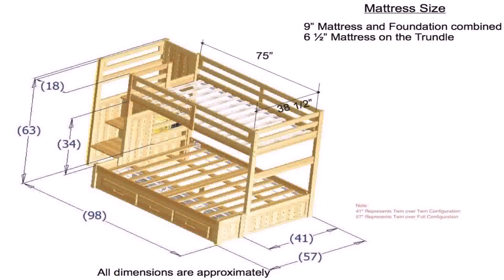Twin Over Full Bunk Bed With Trundle Plans - Gif Maker DaddyGif.com (see description)